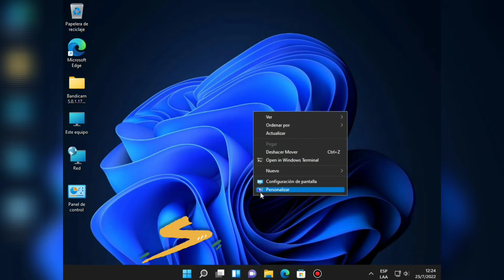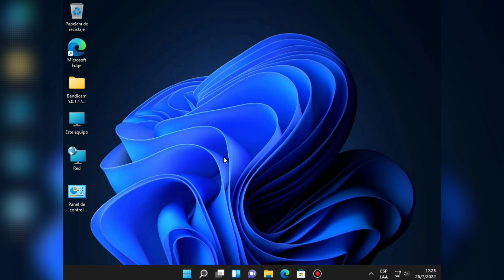Como Aumentar la Sensibilidad del Puntero en Windows 11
Hola gente de YouTube en esta ocasión les enseñaré a como aumentar la velocidad del mouse o cursor en Windows 11 de la manera más fácil, rápida y sencilla.😊

¡¡¡¡GRACIAS!